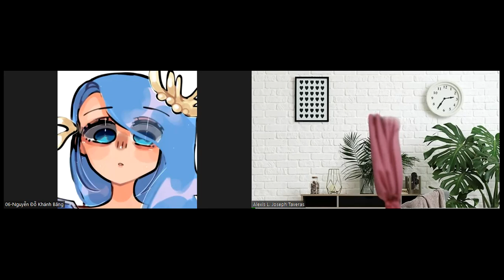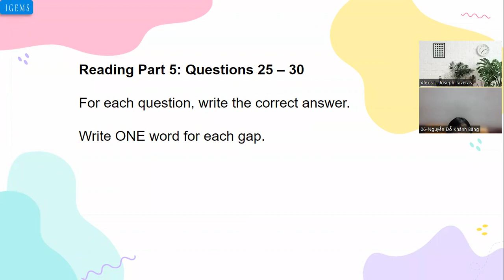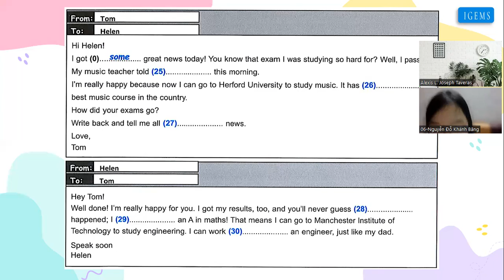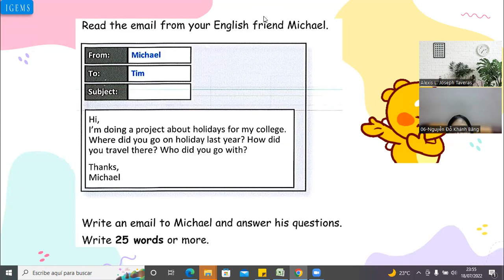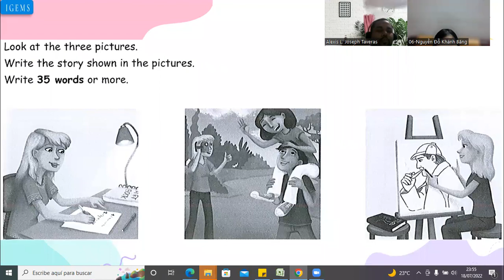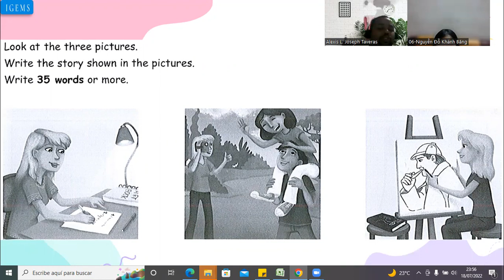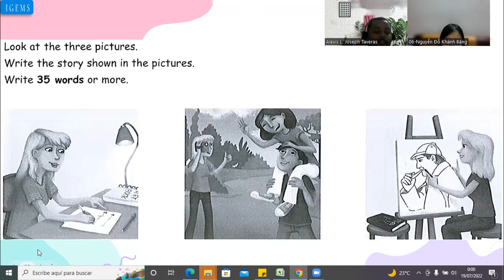IG-428 18-07-2022 (Part B)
.KET TEST PREPARATION Lesson 79